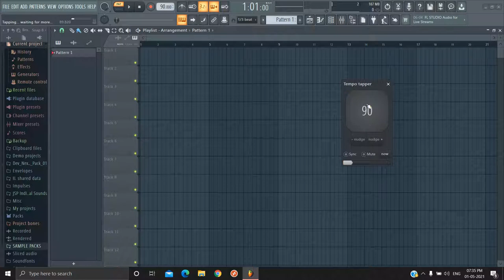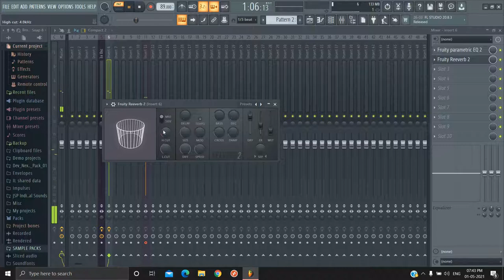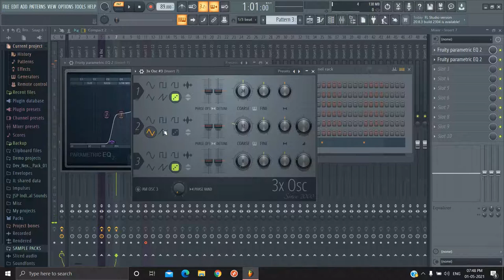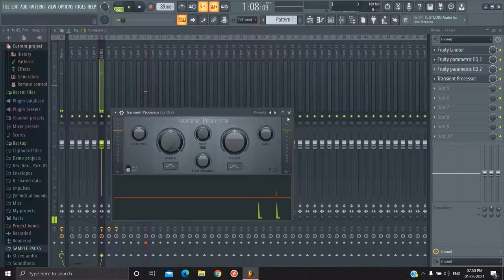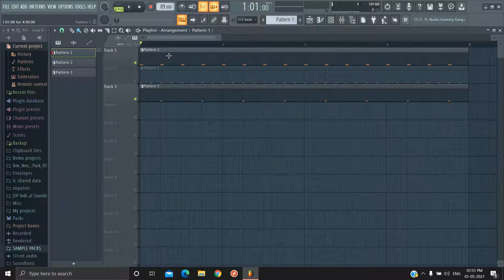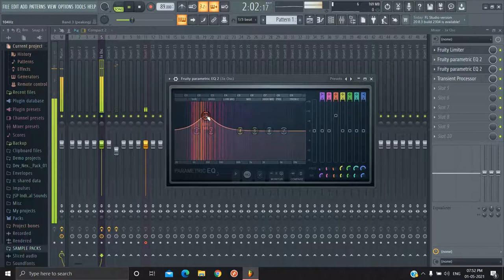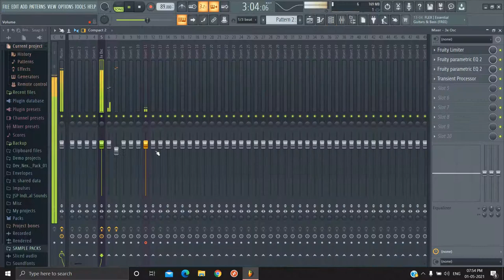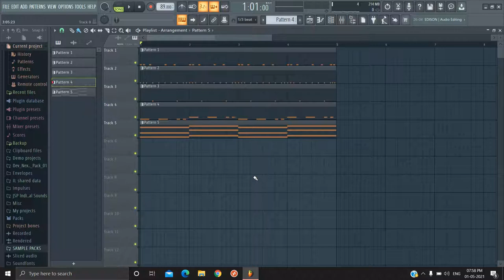MAKING KICK, SNARE & HI-HAT USING 3X OSC ONLY | SOUND DESIGN | SCRIBBLE MUSIC | BIKRAM BAWA | JEET S